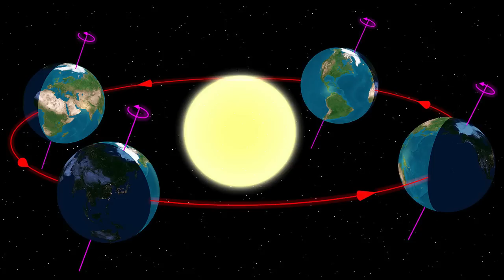Summer Solstice 2017 (Northern Hemisphere) Google Doodle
The Search Engine Google is showing this Animated Doodle in Nothern Hemisphere i-e in countries like U.S, Canada, mexico, U.K and Russia, for the Summer Solstice 2017

The summer solstice is the longest day of the year. we can get around 17 hours of daylight in this Day.  In fact, in the Arctic Circle, the sun will shine for a full 24 hours.
In the northern hemisphere, summer solstice takes place between June 20 and 22.   It is known as June Solstice or First Day of Summer. This year it is happening today, ie June 21st.

Earth orbits around the sun on a tilted axis
So between March and September, Earth’s Northern Hemisphere gets more exposure to direct sunlight over the course of a day. The rest of the year, the Southern Hemisphere gets more. It’s the reason for the seasons:

  This year, the Muslim holy month of Ramadan coincides with the solstice.   Which makes for a grueling challenge in some places: Muslims are supposed to fast until sunset during Ramadan, but for those living in Norway, Sweden, or Iceland, daylight can last up to 20 hours. So, Muslim religious authorities have decreed that Muslims can either fast along with the closest Muslim country or fast along with Mecca, Saudi Arabia.

Images Credit:
Google Doodle
Jessie Eastland
Tauʻolunga